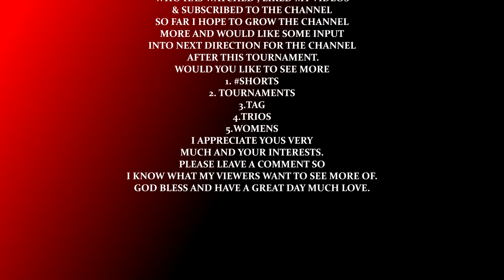WWE 2K22 THE BITW LAST 16 EP#88 SANADA VS JUNGLE BOY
LAST 16
3RD MATCH

SANADA VS JUNGLE BOY

NJPW
AEW